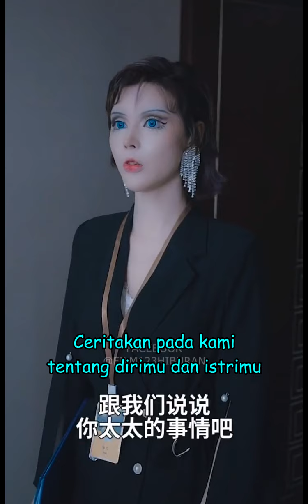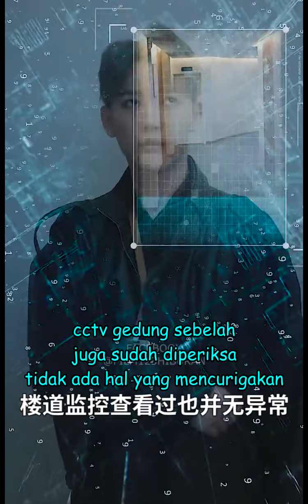AKSI DETEKTIF KeREN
Silakan di Share Vidio ini jika bisa Menghibur anda👍.